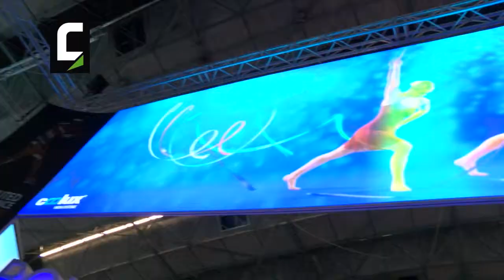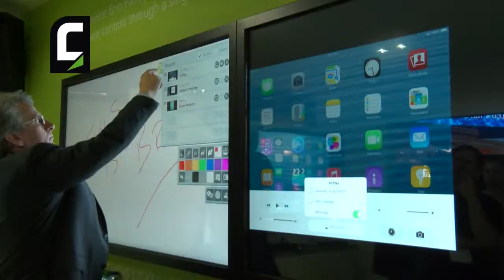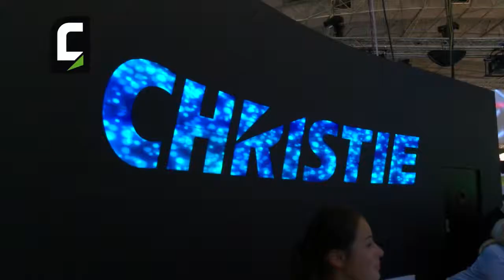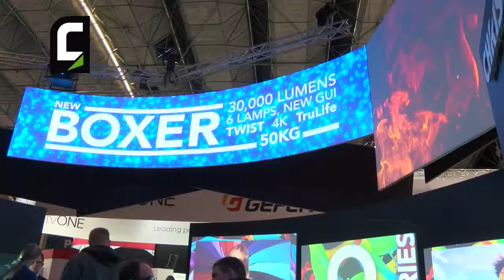ISE 2015 - Intervista ad Angelo Tacca di Christie Italia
Presentazione della nuova gamma di prodotti Christie Digital: proiettori 4K, led-wall, schermi interattivi. Sistemi di visualizzazione e gestione delle immagini.